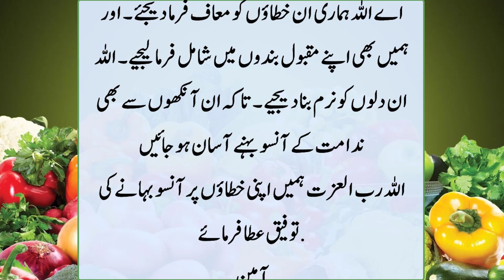Jab Qayamat waly Din Sab ky Amaal Saamny Hongey tou | Nabi ki Batein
Best Mics for You Tubers: -